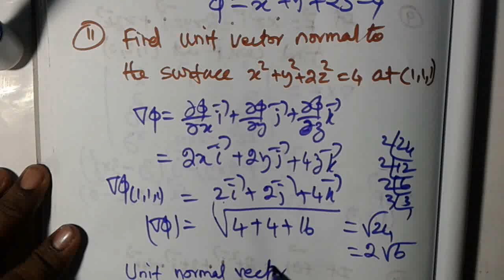Madras University Allied Mathematics II Unit 4 Important Two marks from question paper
This video contains Madras University Allied Mathematics-II SBAMN Unit 4 Important Two marks taken from old question papers